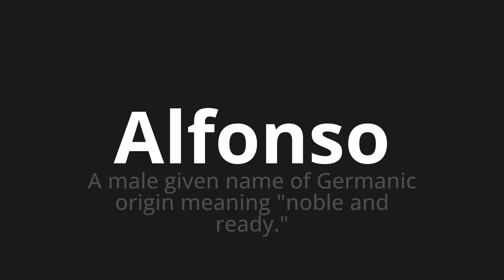How to pronounce Alfonso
Master the Pronunciation of 'Alfonso Which Means Alfonso' - which means : Male Given Name of Germanic Origin Meaning "Noble and Ready." 📝 with @PortuguesePronunciation 🎓🗣️ - [Your Guide to Portuguese]

Learn to pronounce 'Alfonso' perfectly in Portuguese with our easy and engaging tutorial by @PortuguesePronunciation! 📖📽️ In this comprehensive video, we provide you with native speaker examples 🗣️👂 and phonetic breakdowns 🎵 to ensure you get the pronunciation just right.

How to say Alfonso in Portuguese